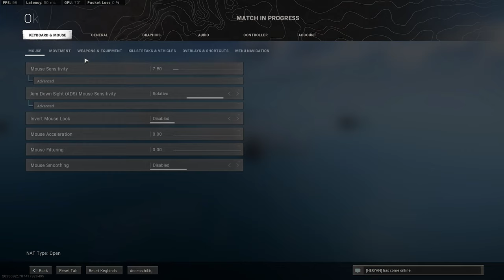Call of Duty: Warzone Season 3 | GTX 1650 Super 4GB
Call of Duty: Warzone Season 3 Reloaded gameplay running on MSI GTX 1650 Super Ventus OC and Intel Core i5 10400F with Low Graphics Settings.

This video was recorded in 1080p using Nvidia GeForce Experience and MSI Afterburner monitoring program.

System Specs:
Intel Core i5 10400F
MSI GTX 1650 Super Ventus OC
G.Skill Trident Z RGB 2x8GB @3200Mhz
MAG B460M BAZOOKA
AIGO GP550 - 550W 80+ Bronze
NZXT H500 Case
NZXT X62 280mm AIO Cooler
Asus VG258QR @165Hz Monitor
Benq RL2640 @60Hz Monitor